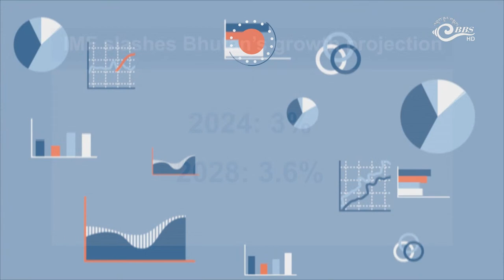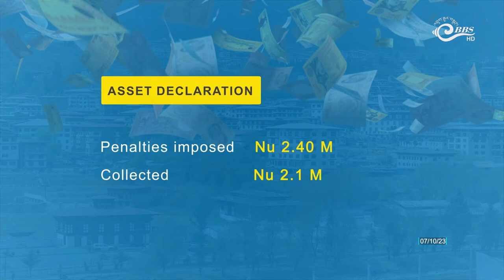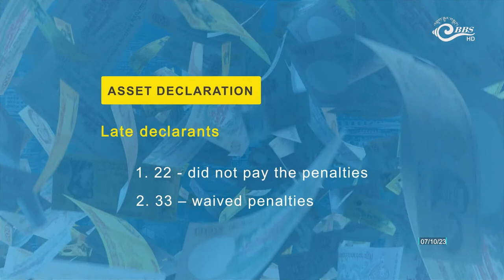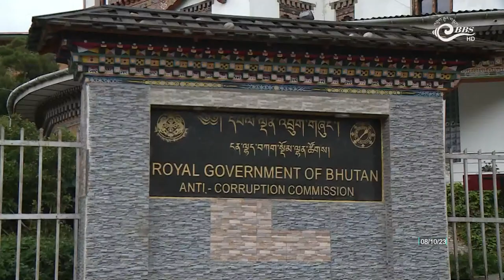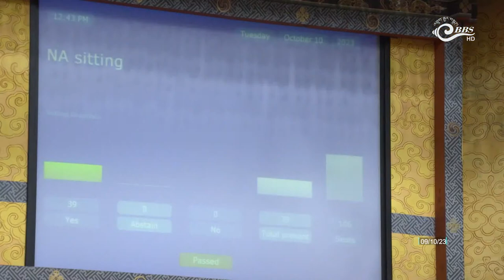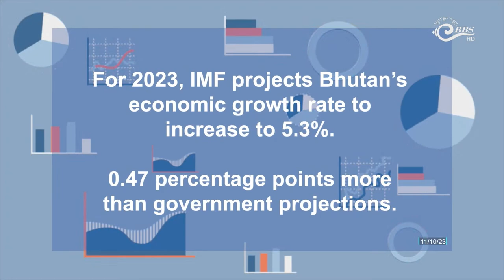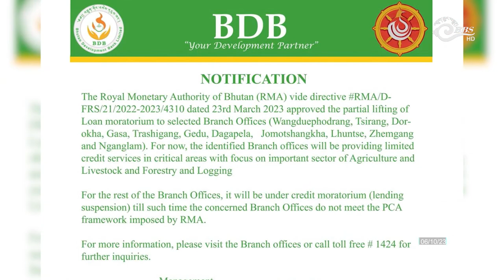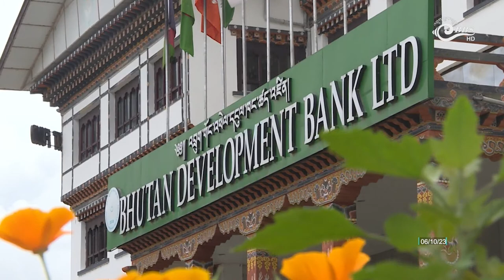Deliberation on the Biological Corridor Nine Bill of Bhutan 2023